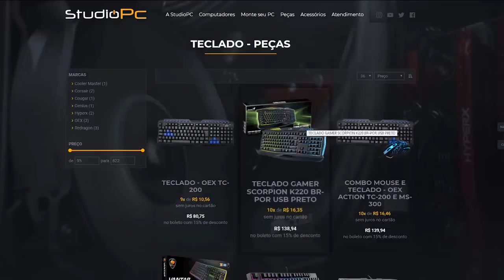RPG vs CARROS BLINDADOS, MEGA DIFÍCIL - GTA V